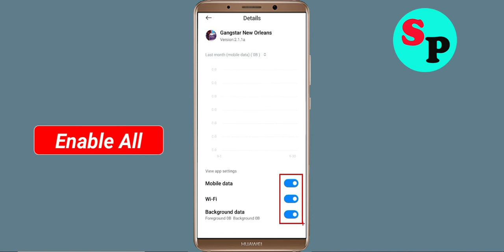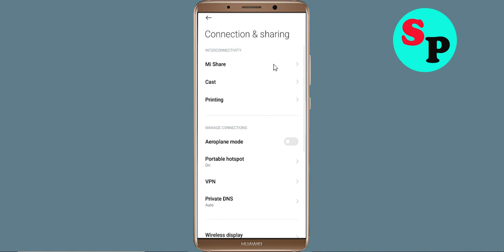Fix Gangstar New Orleans OOPS, Something Happened | No Internet Connection Available Problem Solved